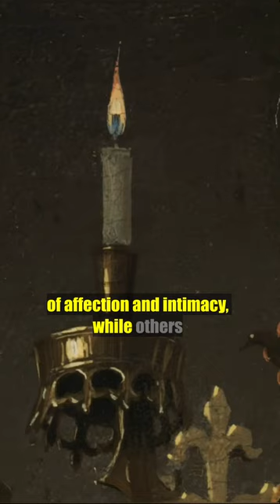💥🔑Decoding the Hidden Symbolism in Jan van Eyck's 'Arnolfini Portrait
One of the most debated elements of the painting is the identity of the woman. Some scholars believe that she is Arnolfini's wife, while others think that she is a concubine or a mistress. The fact that she is pregnant adds to the mystery, as it could suggest that she is a surrogate or a symbol of fertility.

➡️ 🔴 NEW breathtaking VIDEO! ➡️ 🎨 Unlocking Secrets of Jan van Eyck: The Adam and Eve Mystery in the Ghent

The way that the couple is holding hands has also been the subject of much debate. Some scholars believe that it's a sign of affection and intimacy, while others think that it's a gesture of business partnership or legal agreement.

So what does all this symbolism mean? Well, that's the subject of much debate among art historians. Some scholars believe that the painting is a wedding portrait, while others think it's a memorial to a deceased wife.

Have you ever wondered about the secrets hidden in Jan van Eyck's Arnolfini Portrait? Is the woman really pregnant? Who are the other people reflected in the mirror? And why is one candle burning during the day? Join us as we explore the fascinating history and symbolism behind this iconic painting. Discover the truth about whether the Arnolfini Portrait depicts a happy marriage or mourning for a deceased wife. Get ready to unravel the mysteries of this masterpiece and gain a deeper understanding of one of the greatest works of art in history.
The Arnolfini Portrait: Unraveling the Mysteries of Jan van Eyck's Masterpiece

"The Arnolfini Portrait" by Jan van Eyck. This masterpiece, created in 1434, is one of the most famous and iconic paintings of the Northern Renaissance. It is a portrait of Giovanni di Nicolao Arnolfini, a wealthy Italian merchant who lived in Bruges, and his wife, whose name is unknown.

The painting is indeed full of realistic details, which is one of the hallmarks of van Eyck's style. He was a master of oil painting, and he used this technique to create a sense of depth and texture in the painting. The use of oil paint allowed him to build up layers of glazes and highlights, giving the surfaces of objects a sense of tactile richness.

One of the interesting things about this painting is the use of disguised symbolism, which you mentioned. Van Eyck included many symbolic elements in the painting that are not immediately obvious to the viewer. For example, the dog in the foreground is a symbol of fidelity, while the single candle burning in the chandelier is a symbol of Christ's presence.

The setting of the painting is also full of interesting details. The couple is standing in a luxurious room, surrounded by expensive objects and textiles. The room itself likely functioned as a reception room, with a chest and bed used for seating, as was fashionable in France and Burgundy at the time. Through the open door in the background, we can see a glimpse of a courtyard with a fountain, and beyond that, a glimpse of the outside world.

Overall, "The Arnolfini Portrait" is a stunning example of the Northern Renaissance style, with its focus on realism, symbolism, and attention to detail. It continues to be a source of fascination and inspiration for artists and art lovers alike.

1.
2.
3.